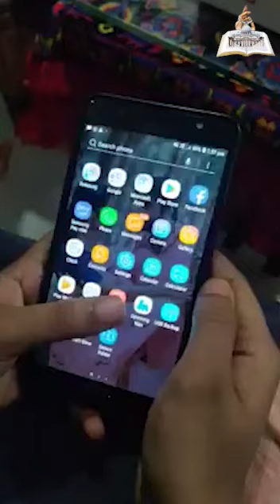ஒரு வார்த்தை கூடப் பேசாமல், பேச வேண்டிய விஷயத்தை அழகாகப் பேசியிருக்கிறது இந்தக் குட்டி விடியோ👌🏽